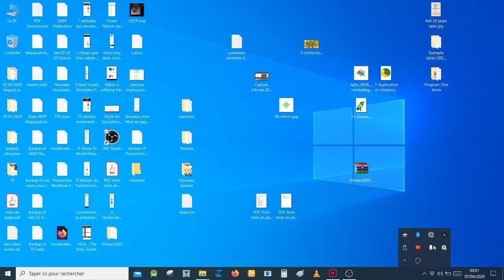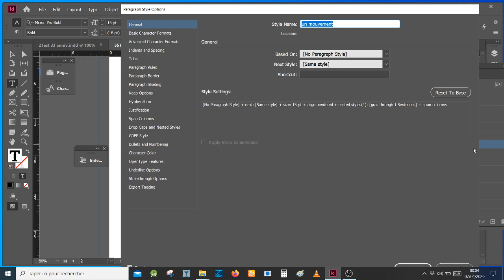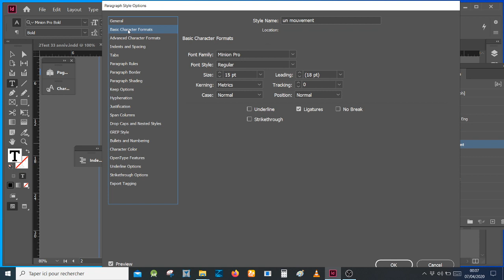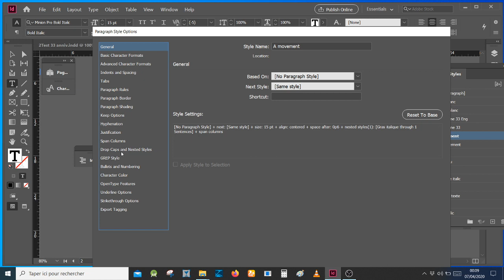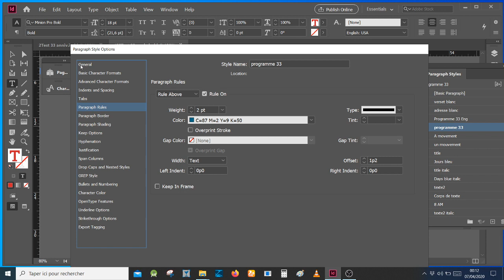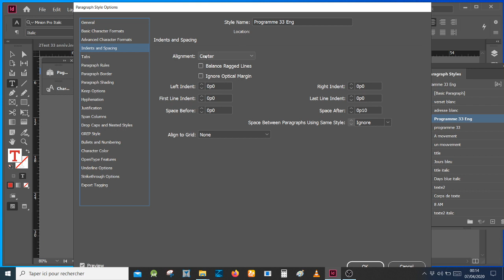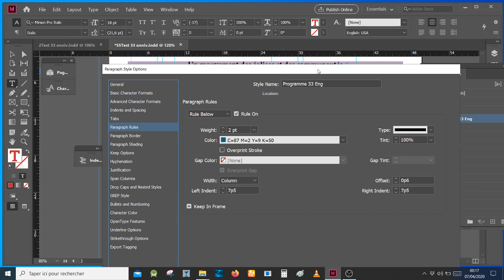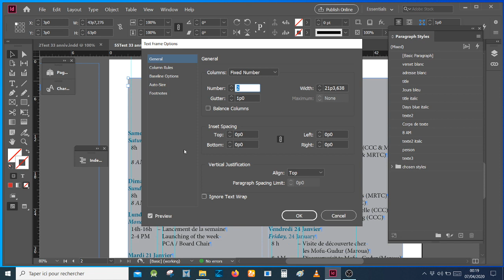Fusion des colonnes et utilisation avancée des styles imbriqués dans Indesign 2020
Dans un cas pratique, apprenez comment utiliser les colonnes fusionnées et les styles imbriqués dans votre mise en page avec Indesign 2020